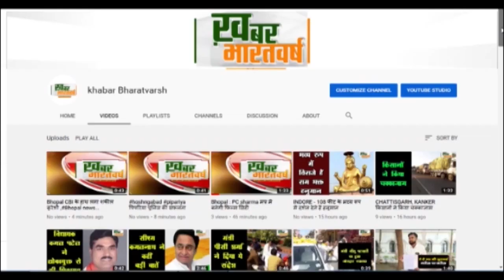भोपाल : गोविंदपुरा के शिवनगर में नगर निगम ने हटाया अतिक्रमण